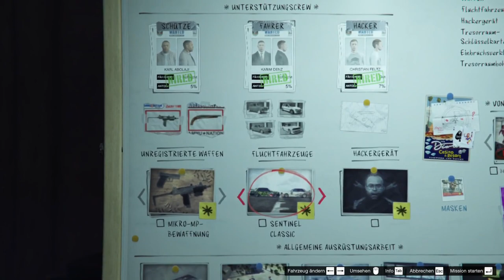Sehr krasse Autos!